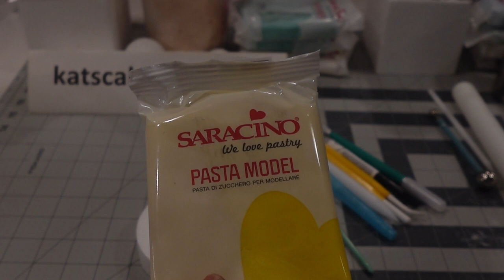HOW TO MAKE A CHIPPER CHICKIE CAKE TOPPER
CHIPPER CHICKIE CAKE TOPPER!   This video is an in depth tutorial for making a gum paste sitting duckie cake topper.  She would be perfect for the top of any cake!  Included in this video:  You can find a list of the products I used in the video listed below.

Tools and products used in this video ad
Saracino Pasta Model (White) -
Bow Mold -

To see more of my cakes and creations, please visit my pages below -